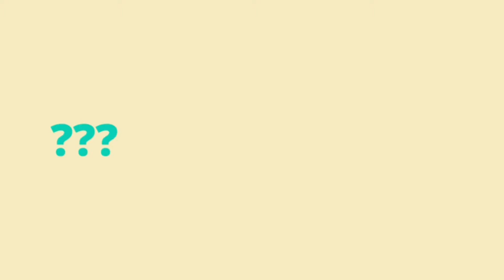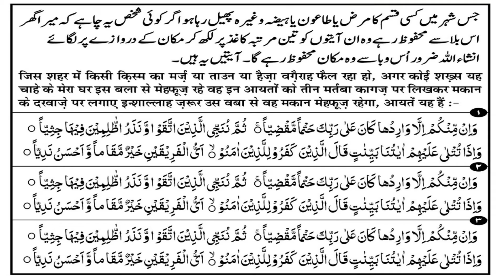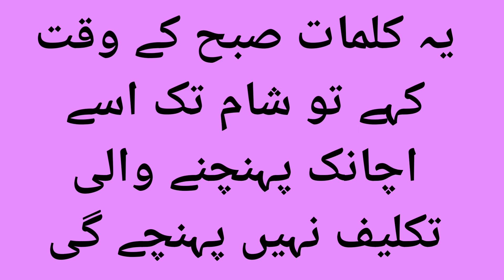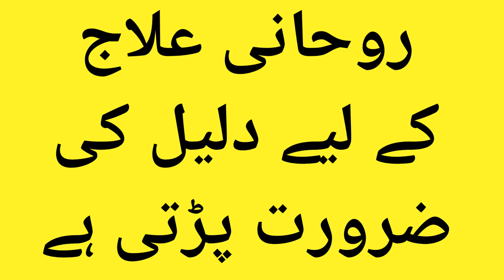Coronavirus Se Bachne Ke Liye Ye Amal Karna Sahi Hai ? | Corona ka Ilaaj | Mufti Shoaib Azam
Coronavirus se Bachne Ke Liye Ghar ke Darwaze Par In Ayat Ko Latkana Kaisa Hai ?
CoronaVirus Ka Gharelu Nusqa Karna Sahi Hai ?